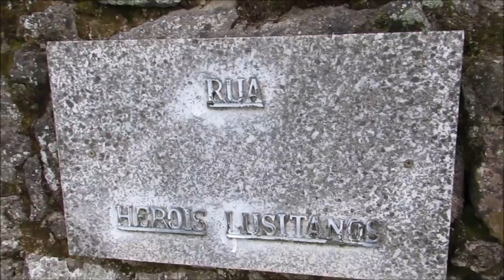Viseu de Viriato - Conhecendo mais de Viseu - Minha vida em Portugal